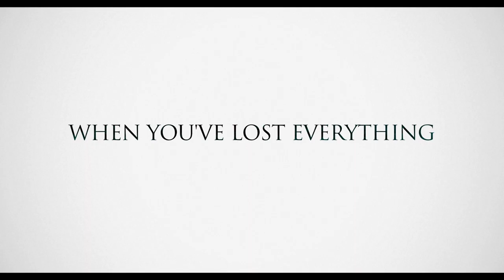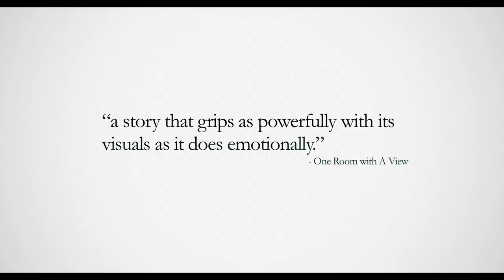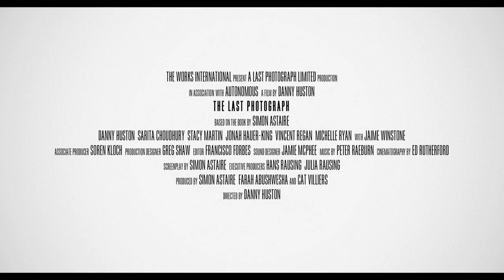The Last Photograph UK Trailer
Tom Hammond's (Danny Huston) stolen briefcase contained a photograph of him and his son, Luke, taken days before he was on Pan Am Flight 103. Tom must find it.

Directed by Danny Huston.